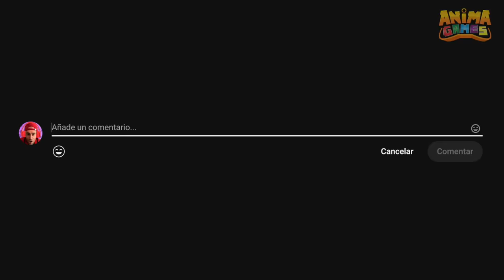ESCAPO DEL SKIBIDI TOILET VAMPIRO GIGANTE en ROBLOX 🧛🏻🚽😱 Anima Games 🎮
Hoy Sergio de Anima Dogs juega a Roblox pero debe Escapar de los Skibidi Toilet en Roblox, escapamos de los skibidi toilet en roblox, skibidi toilet vs cameraman en Roblox, nadie escapa de los skibidi toilet en roblox, me enfrento a los skibidi toilet en roblox, Skibidi Toilet Reaccion.

Pentagram de Audionautix tiene una licencia Atribución 4.0 de Creative Commons.